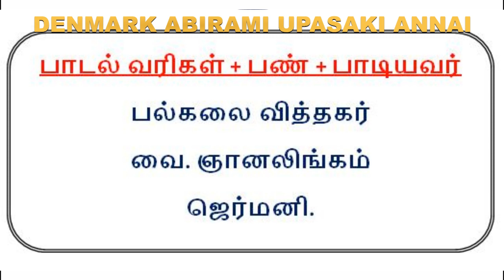Denmark Sri Abirami Amman Temple. டென்மார்க் ஸ்ரீ அபிராமி அம்மன் ஆலயம்.